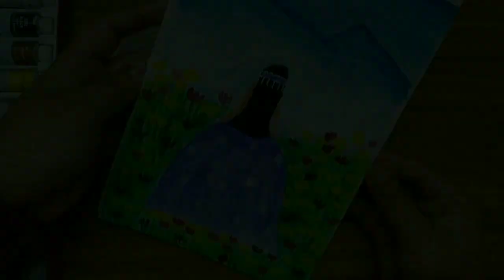Drawing a Beautiful Garden Scenery with a Lady// Easy Scenery Drawing Ideas With Watercolor//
Hey, Welcome to my channel Rim's Artbook , if you guys like my drawings then please give a like👍 on my videos for motivate me and don't forget to SUBSCRIBE💟 my channel for support me.